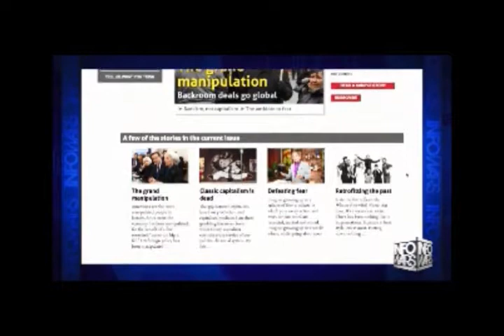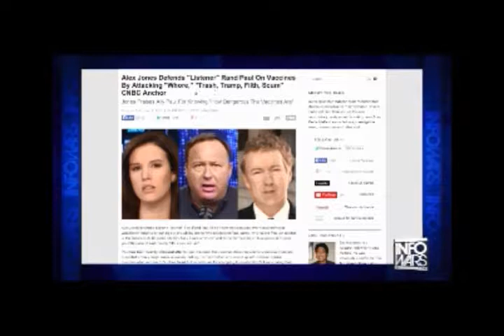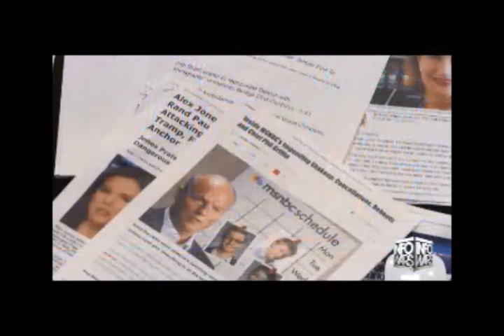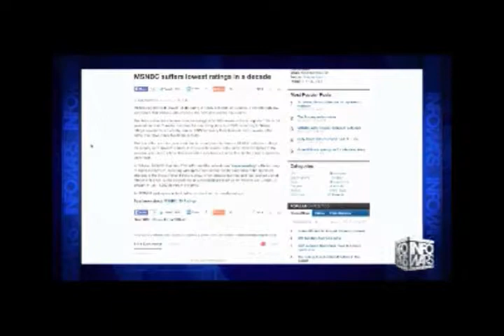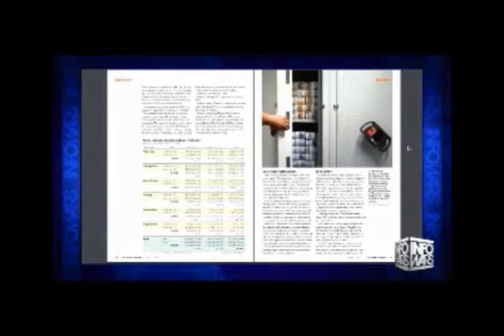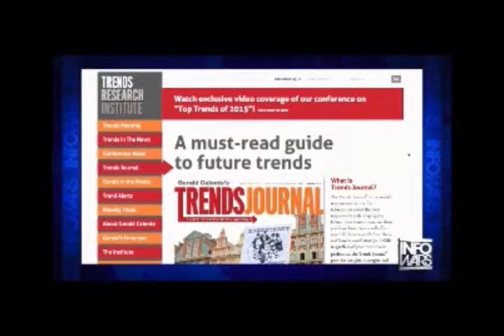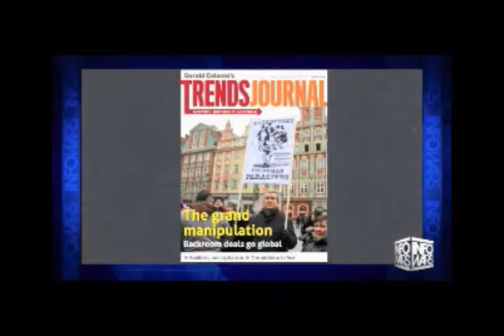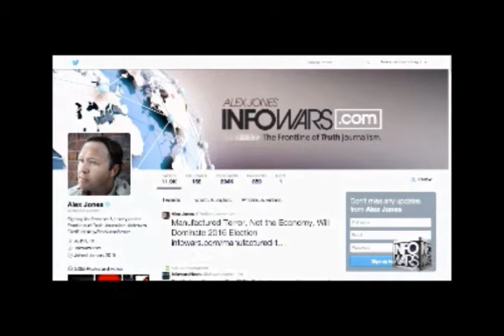Alex Jones interviews Gerald Celente February 5 2015